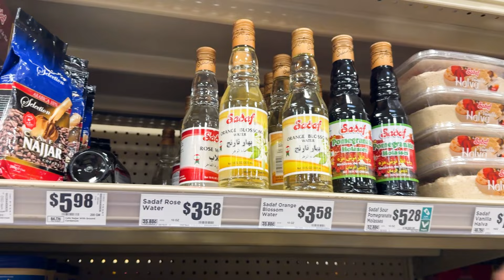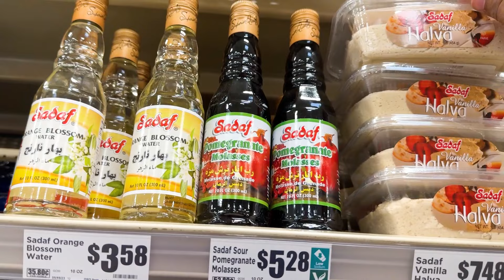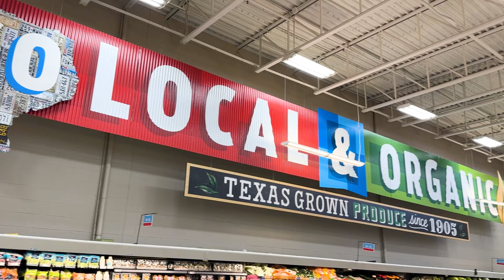Ek aur samndari Toofan ka khatra (Hurricane Francine) Javed ki bahduri 🇺🇸